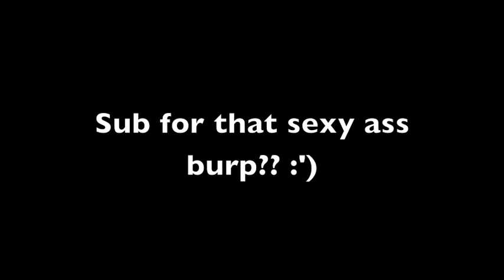Black ops 2 FlashBang Trolling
Hey guys it's 5:09am and just thought I'd make a quick video hope you enjoy :)